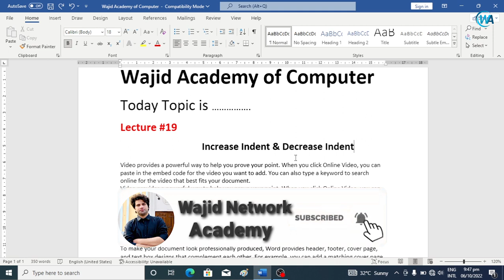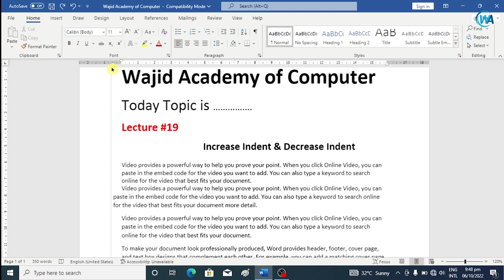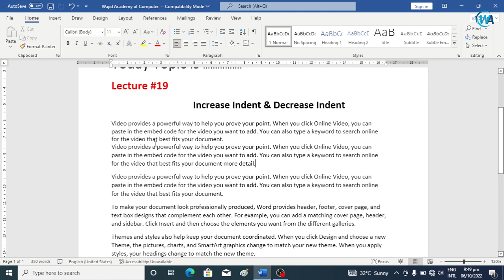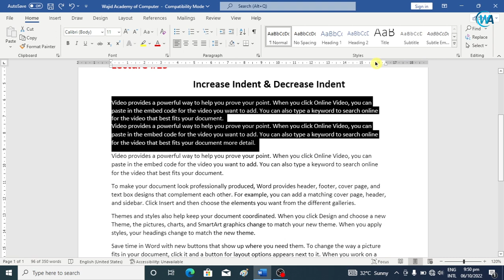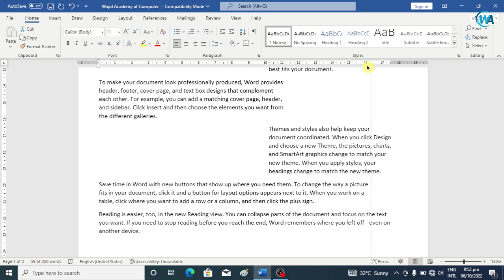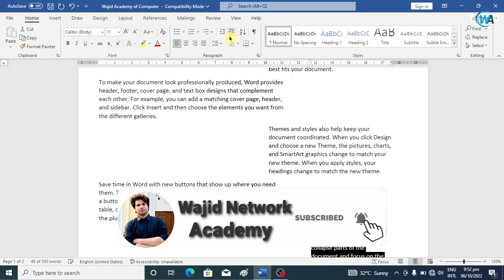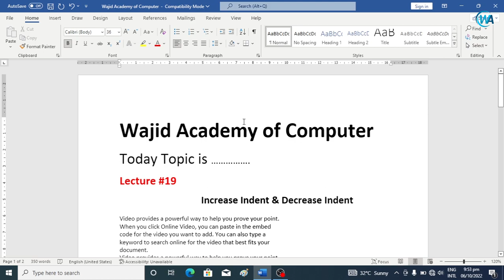How to set indent in ms word (increase/decrease indent) | Use of increase and decrease indent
In this video i will study about increase and decrease indent than .
         How we used the increase and decrease indent in ms word?
         why we use increase and decrease indent in ms word?
         In which place this increase and decrease indent will be necessary to         be used

We will discuss all about increase and decrees indent from basic to advance with the help of tips and tricks and also shortcut keys.